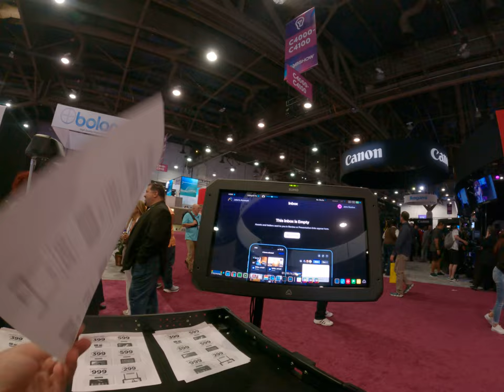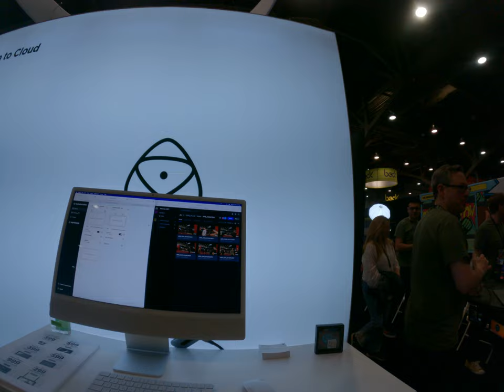Wireless upload to cloud video service frame IO Adams monitor recorder